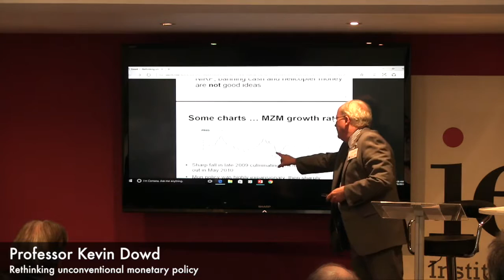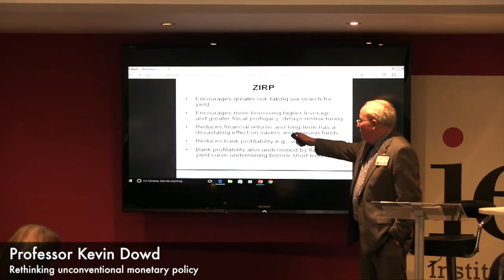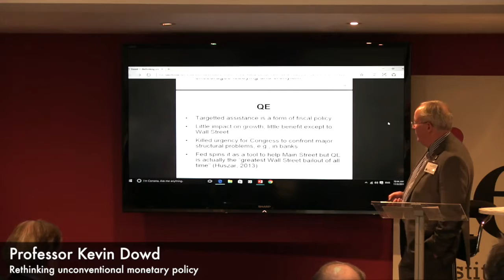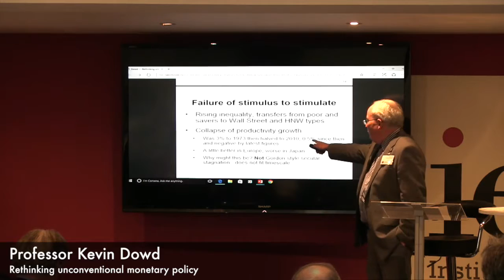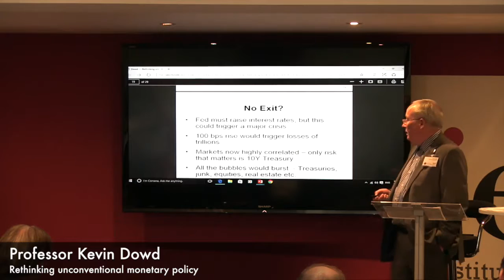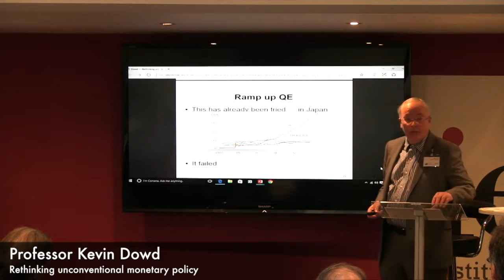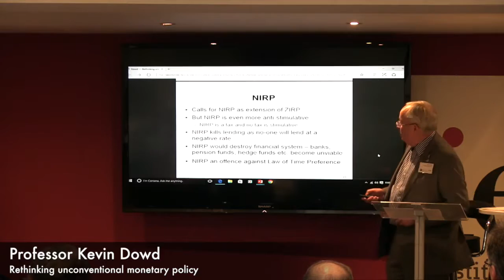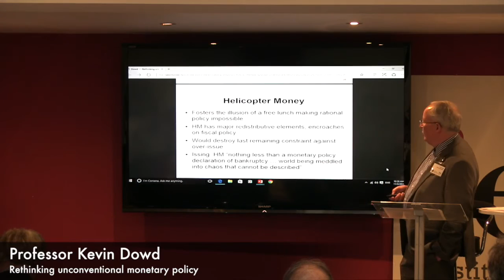Kevin Dowd, 2016 conference: 'Quantitative Easing. Triumph or Folly?'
'Rethinking unconventional moneyary policy'

Presented at the IIMR-IEA conference: 'Quantitative Easing. Triumph or Folly?' 3 November 2016, IEA, London